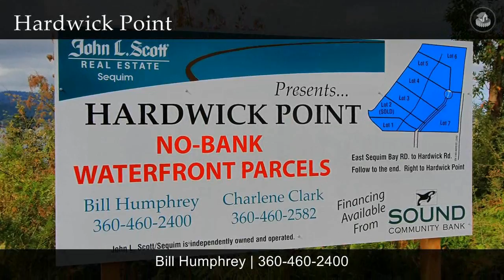Sequim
Gated community to protect your investment. Magnificent Unobstructed views of Sequim Bay, Strait, John Wayne Marina, and the Majestic Olympics. Sunny Mornings, phenomenal sunsets, exceptional waterfront community Welcome to Hardwick Point. 2 properties of 9 Sold already. Come stake your claim today.